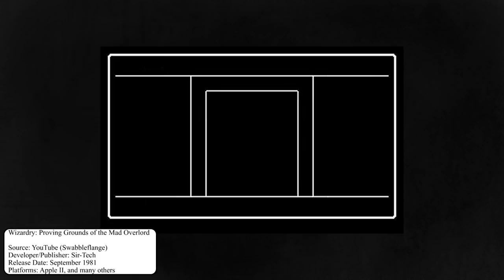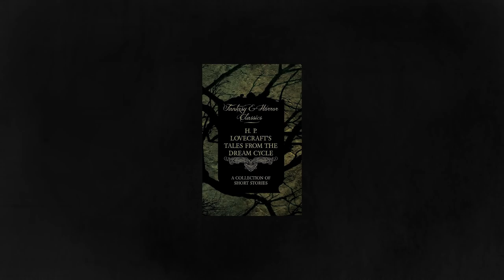Why I didn't like Sekiro - A Detailed Review and Critique (Minor Spoilers)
FromSoftware's new game Sekiro - Shadows Die Twice got a lot of praise and even though I think it's a good game, it has its flaws. I didn't enjoy it that much and here is a detailed analysis why. Despite my criticism I understand why people like it so much. I also talk briefly (5 minutes) about the history of the Souls series, esp. Demon's Souls and Dark Souls and what made those games so special, when they were released. So quite a long introduction, but you can skip ahead to about 5:13 min, where the actual Sekiro part begins.

This video seems like a negative review, but my main criticisms are mostly related to personal taste. It's not my cup of tea.

I bought the game myself (for PC) and have completed the game.

(at least some LotR related gaming videos will still be posted here on the main channel though)

► Mistakes:
- Tenchu: Stealth Assassins (and the later ones) was developed by Acquire (!) not by Fromsoft. Fromsoft only later co-published some games in Japan and is also listed as co-developer for "Tenchu: Wrath of Heaven"  and made an Arcade version called "Shadow Assault: Tenchu".

► Minor Spoiler Warning Details:
➥ Sekiro:
I show footage of the first 3-4 hours. You see the 2 early bosses briefly and the first boss encounter of Genichiro in the tutorial area completely (I kill him here ). I also show the first 8 mini bosses and some of the fights completely. I also show briefly one late game area (Fountainhead Palace), but you won't see much of it.

➥ Demon's Souls:
I show the tutorial area and Boletarian Palace including its boss (Phalanx). The boss only briefly.

➥ Dark Souls:
I show the first 2 hours and the one early boss (Taurus Demon). I also briefly show a later area (Ash Lake).

➥ Dark Souls II (biggest spoiler in the video):
I show one of the early boss fights and the final boss of the 2nd DLC (Fume Knight). The Fume Knight fight even almost completely completely.

➥ Dark Souls III:
I show the tutorial area including the boss fight against Iudex Gundyr (completely).